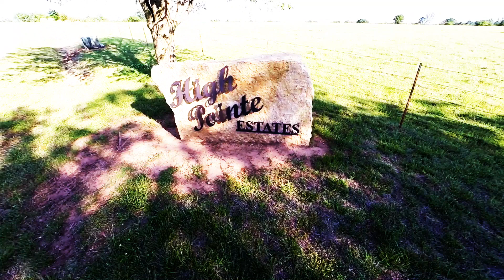Chapman House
Chapman House Day 1